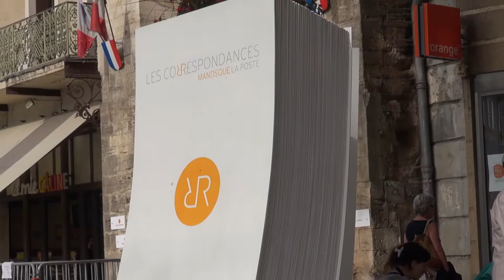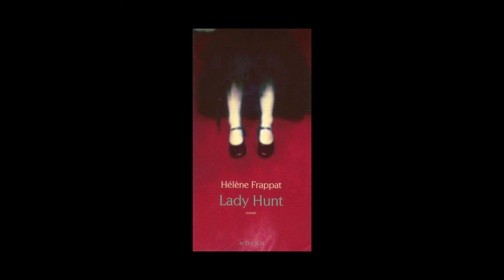Hélène Frappat - Lady Hunt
A l'occasion du Festival de Manosque 2013, rencontre avec Hélène Frappat autour de son ouvrage "Lady Hunt" aux éditions Actes Sud.